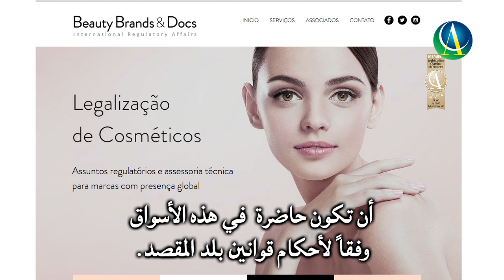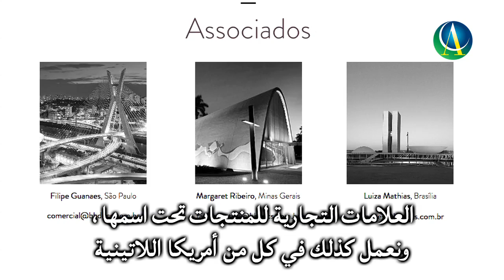Get to know Beauty Brands & Docs, it's products and services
Felipe Guanaes, commercial director of Beauty Brands & Docs, talks about the services of the company